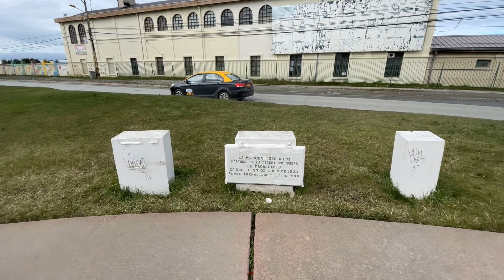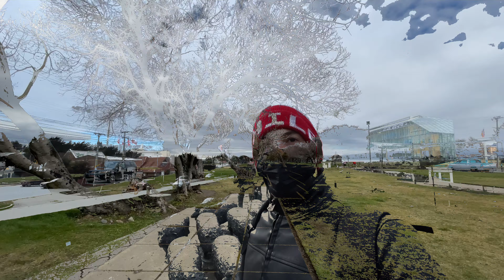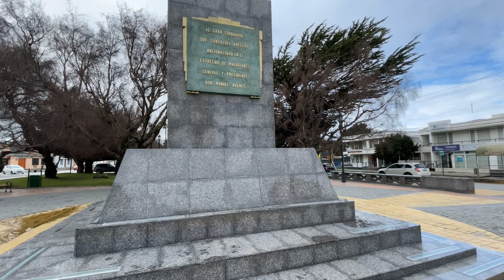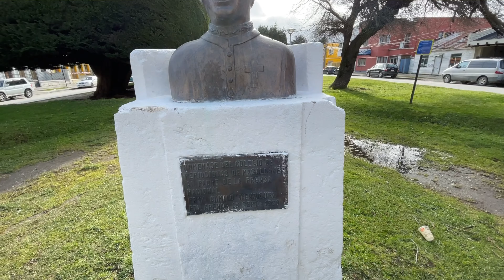PUNTA ARENAS CHILE La ciudad mas austral del mundo Ep. 1 | En Fiestas Patrias Chilenas 🇨🇱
Los invito a pasear por la ciudad mas austral del mundo, la linda ciudad de Punta Arenas en chile, en el capitulo 1 de este video, donde aprendí mucha historia de esta region de Magallanes y las compartí con ustedes, y además fui en unas fechas especiales durante las fiestas patrias chilenas.

se vienen mas videos de esta linda ciudad y sus alrededores, Puerto Natales, Tierra del Fuego y hasta una gran sorpresa que se los dejare al final de la saga de videos.

Saben cuando les digo cual es la octava maravilla del mundo?

te invito a ver otros de mis videos.